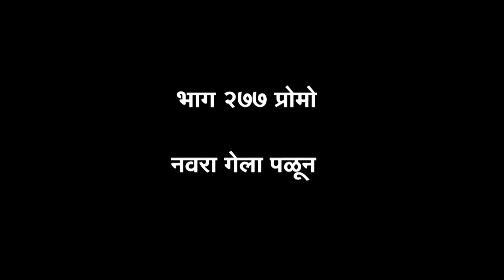चांडाळ चौकडी | भाग २७७ | प्रोमो | Chandal Chaukdi | EP 277 | PROMO | Navara gela Palun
नवरा गेला पळून
बायकुच्या भीतीने नवरा गेला पळून
संपूर्ण भाग मंगळवारी सकाळी ८ वाजता